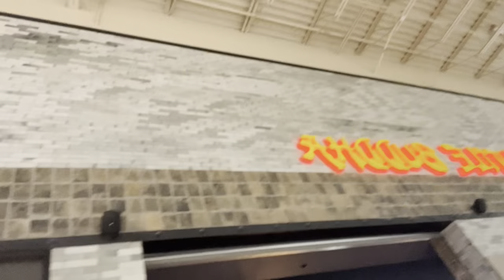YEAR 25 BIRTHDAY VLOG + LUXURY DINNER‼️ *I got my nose pierced*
Follow me on all socials @Steadyklappin